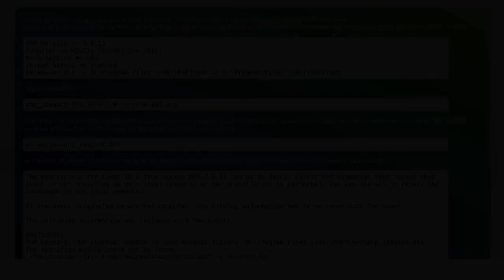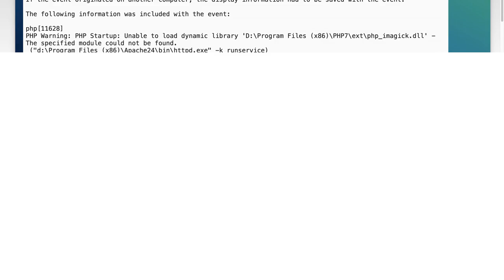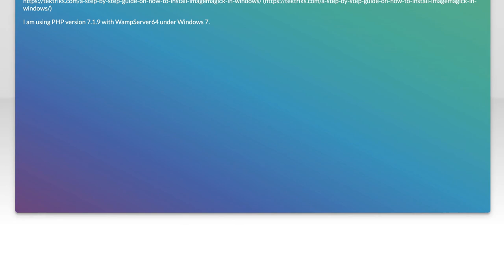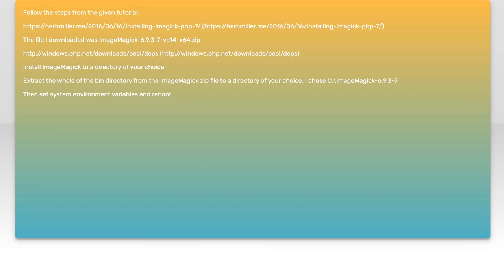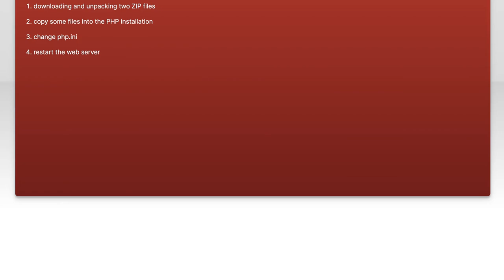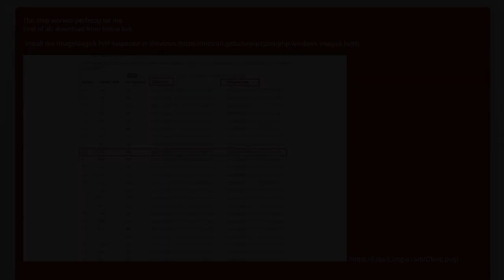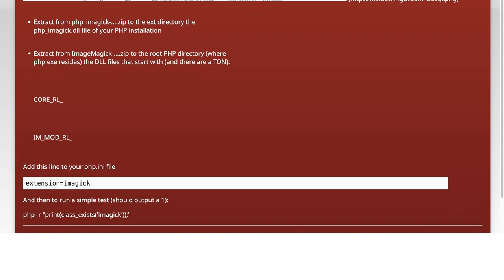How to Install Imagick Extension on Windows for PHP 7.0: Step-by-Step Guide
In this video, we’ll walk you through the process of installing the Imagick extension on Windows for PHP 7.0. Imagick is a powerful tool that allows you to create and manipulate images using the ImageMagick library, enhancing your PHP applications with advanced image processing capabilities. Whether you're a developer looking to improve your projects or simply curious about image manipulation in PHP, this step-by-step guide will make the installation process easy and straightforward. Join us as we dive into the details!

Today's Topic: How to Install Imagick Extension on Windows for PHP 7.0: Step-by-Step Guide

Related to: imagick, imagickextension, installimagick, windows, php7.0, step-by-stepguide,